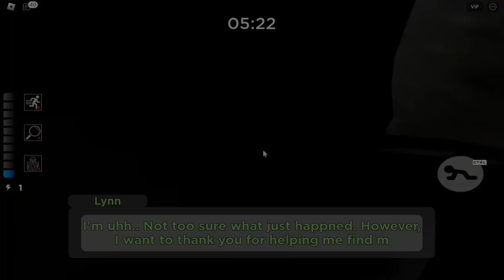Piggy: Book 2 But It's 100 Players- Lynn Skin Tutorial!